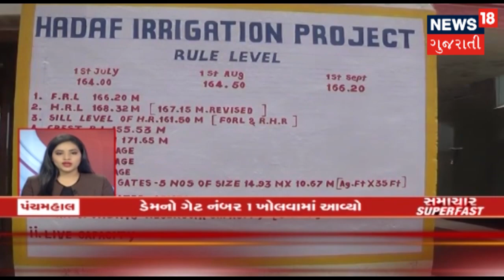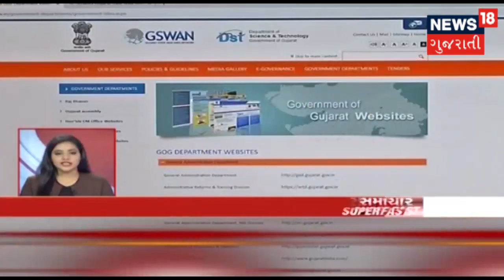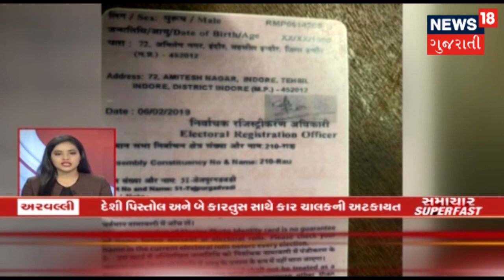આજના સવારના 11 વાગ્યા સુધીના મહત્વના સમાચારો | Superfast Gujarati News | August 9, 2019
Kerala Flood હવામાન વિભાગે જાહેર કર્યુ રેડ એલર્ટ.